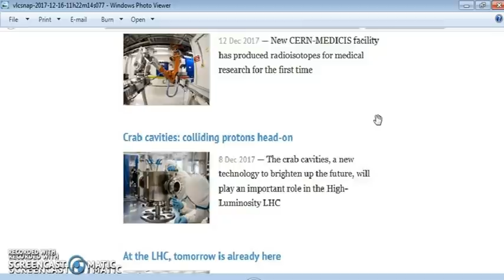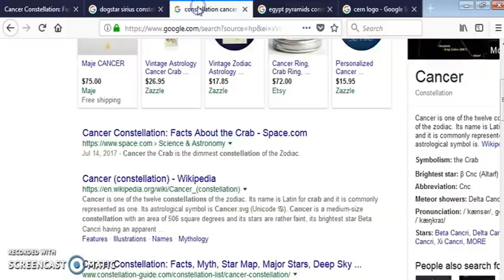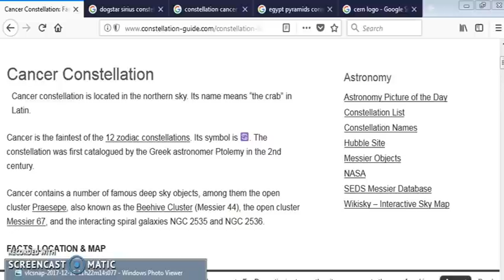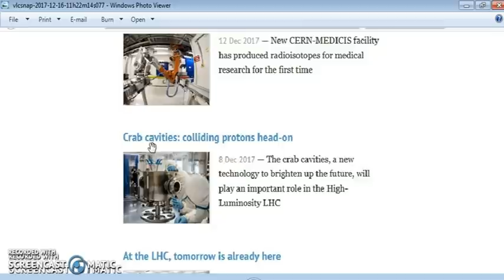CERN'S NEW TECHNOLOGY: "CRAB CAVITIES"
THANKS!